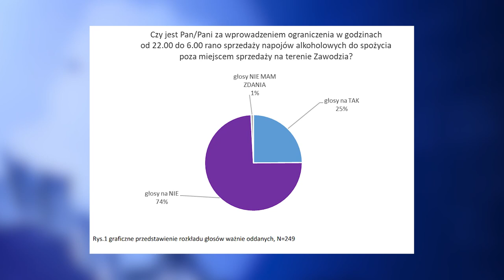Zawodzie nie chce prohibicji 30.12.2022